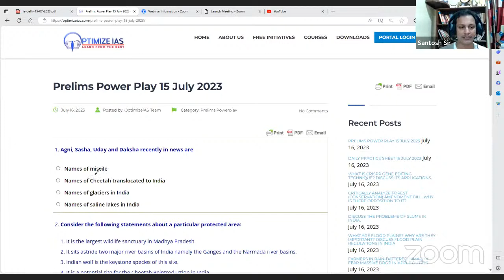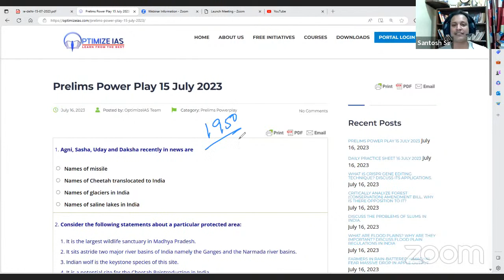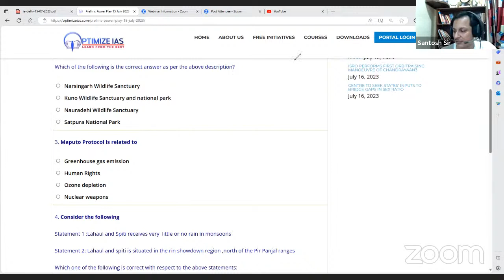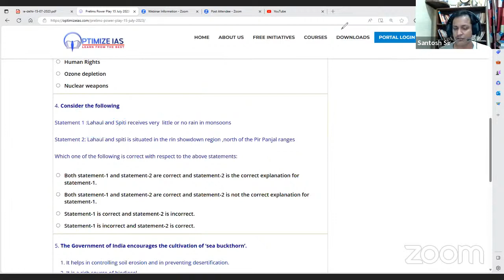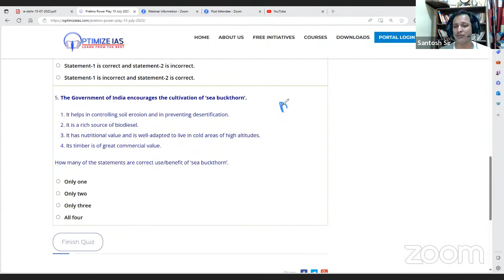Daily Current Affairs Quiz